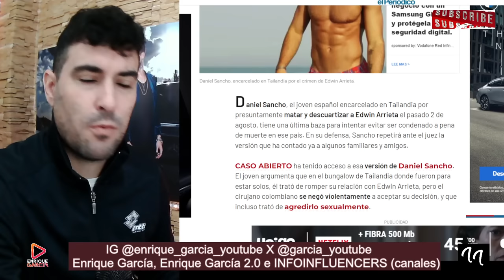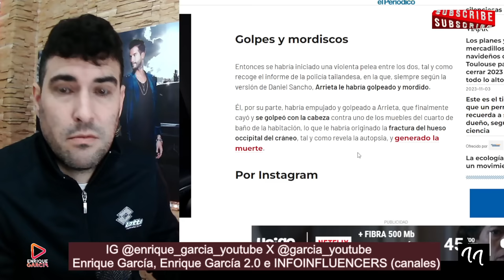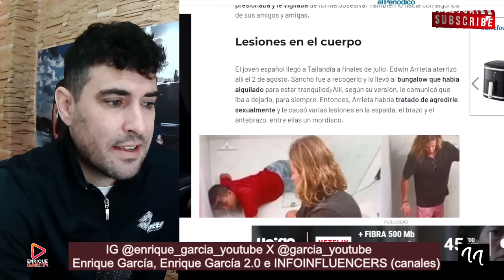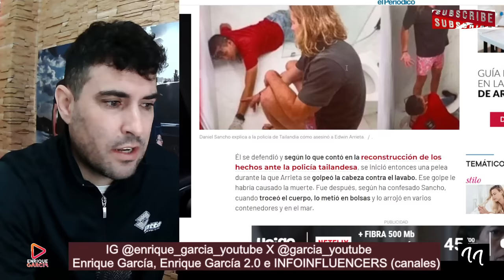BOMBAZO! Daniel Sancho DISPUESTO a DECIR que Edwin Arrieta lo FORZÓ SE XUALM3NTE (cambio de versión)